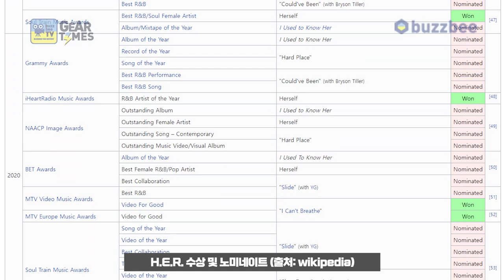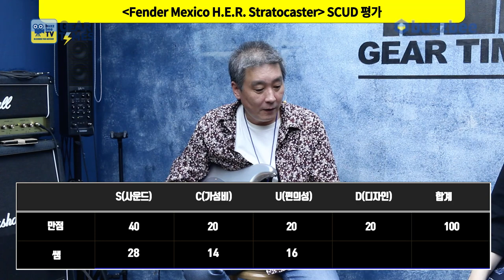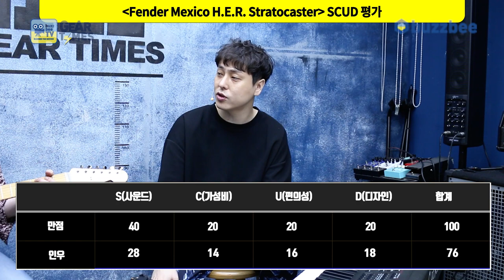[GearTimes 3377회] 펜더 Fender Mexico H.E.R. Stratocaster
펜더 Fender Mexico H.E.R. Stratocaster

0:00 오프닝
4:05 스펙(Spec)
5:06 사운드 테스트 (sound test)
9:18 시연 (Demo)
11:07 한줄평
11:49 점수